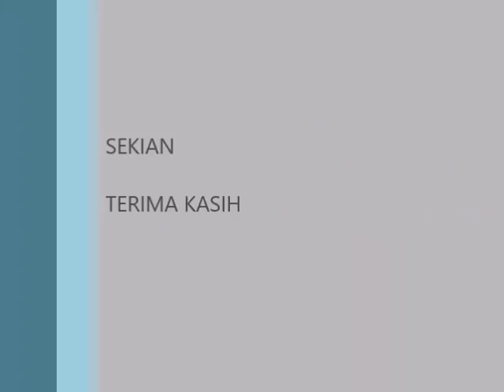Video Perkhemahan Unit Beruniform SK Bandar Kuala Krai 2019